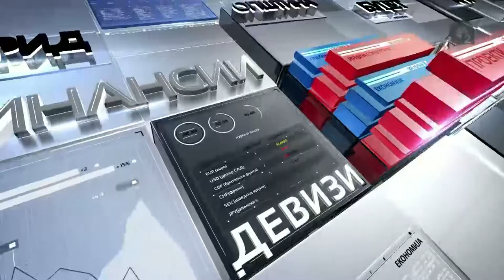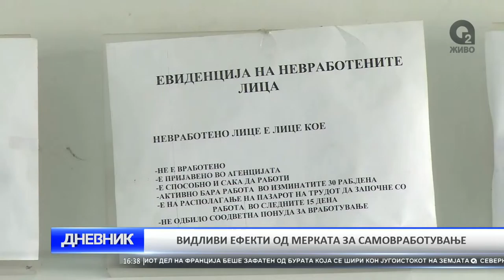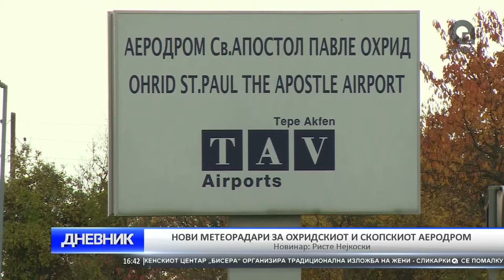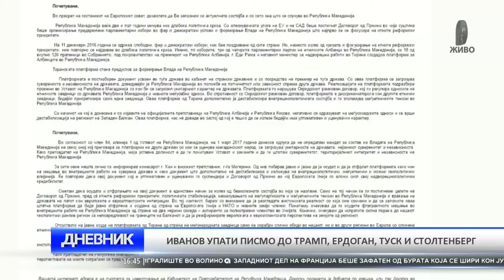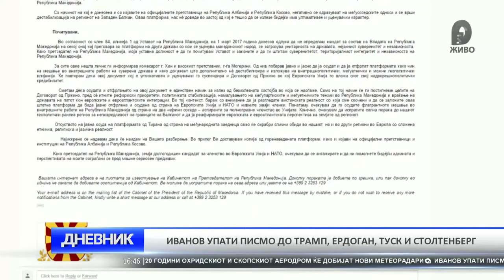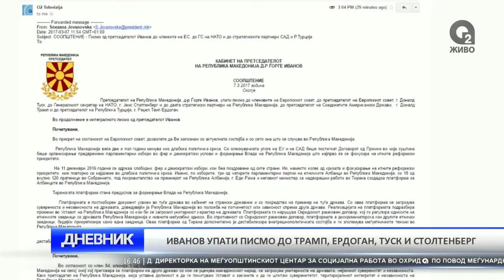O2 DNEVNIK 07 03 2017